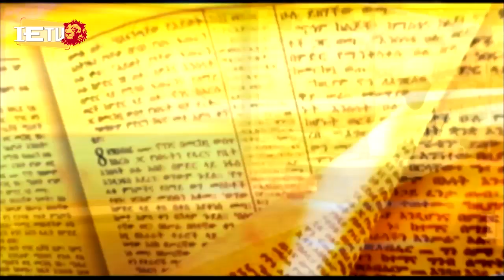ወቅታዊ ዜና - የእለቱ ዋናዋና ዜናወች 27.5.21